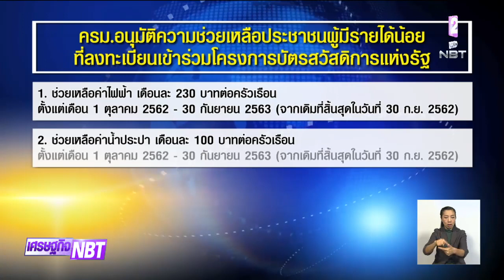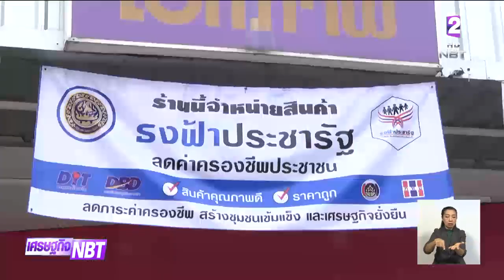ขยายเวลาบรรเทาภาระค่าครองชีพผู้มีรายได้น้อยถึง 30 ก.ย.63 ช่วยเหลือค่าน้ำค่าไฟ